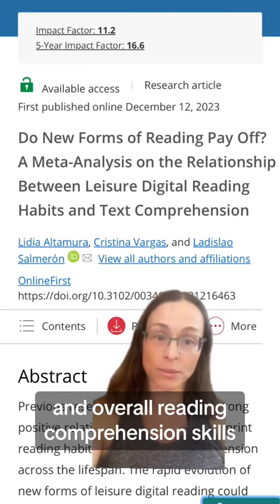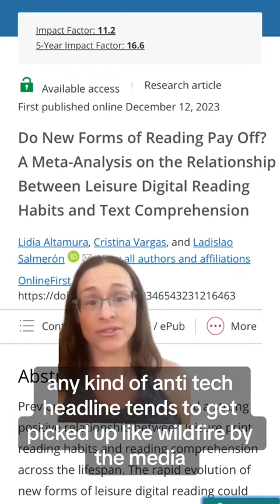Is digital reading bad?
greenscreen